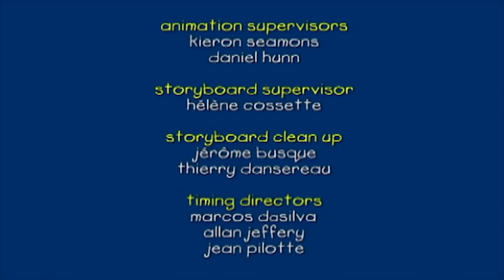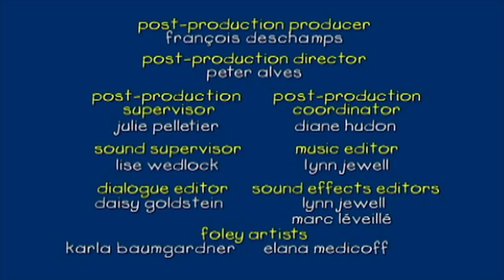Caillou e gli Occhialini da Nuoto | Caillou Italiano - WildBrain